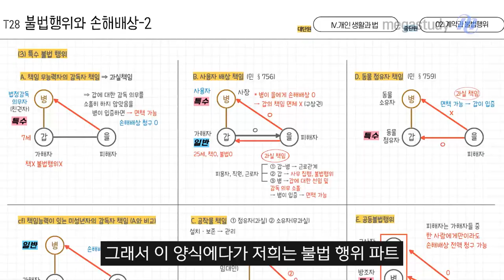[메가스터디] 사회 최적쌤 - [최적연구실] 개념 교재 디자인 클래스 101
여러분의 2026 수능 1등급을 위해
열심히 제작되고 있는 SYSTEM 개념완성 교재!

한눈에 들어오는 개념 학습을 위해
열심히 디자인되고 있는 교재들!

어떠한 과정을 거치는지